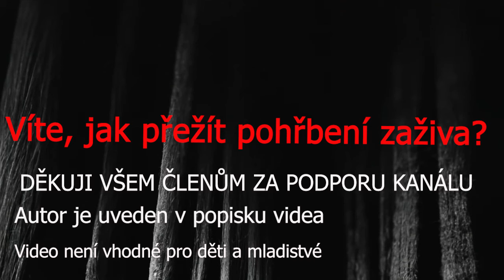Víte, jak přežít pohřbení zaživa? CREEPYPASTA [CZ]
Creepypasta je smyšlený příběh s hororovou tématikou. Pojďme se tedy bát.
Nejhorší možná noční můra. Strach z pohřbení zaživa je v lidech věky věkoucí. Klaustrofobie je další fobie, kterou lidé často trpí a někde jsem slyšela, že příčina je v minulém životě, kdy lidé byli často pohřbíváni zaživa, což se promítá do tohoto našeho současného bytí. Druhá teorie, o které jsem slyšela je, že to souvisí s dobou, kdy jsme byli v maminčině bříšku. Já se přikláním k minulým životům ;)

Autor příběhu -   u/S_G_Woodhouse - reddit

Murder in the Dark · Jon Björk

Obrázek - AI